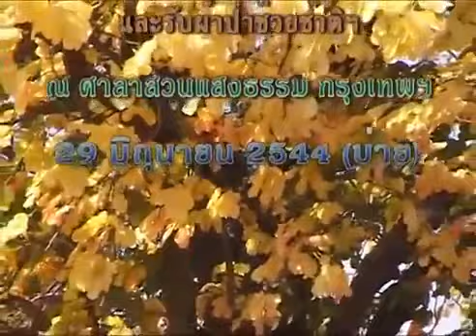หลวงตาพระมหาบัว เทศน์อบรมพระและฆราวาส 29 มิ ย 2544 บ่าย ตอน ๑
หลวงตาพระมหาบัว เทศน์อบรมฆราวาส 29 มิ ย 2544 บ่าย ตอน ๑